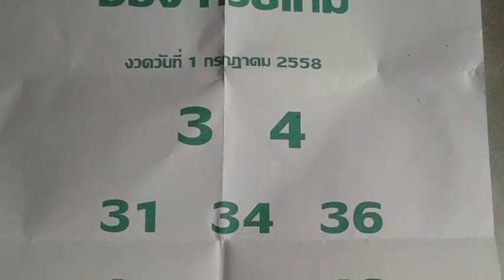เลขเด็ดงวดนี้ ซองหวยใหม่ 1/07/58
หวยเด็ด ซองหวยใหม่ งวดวันที่  1 กรกฎาคม 2558